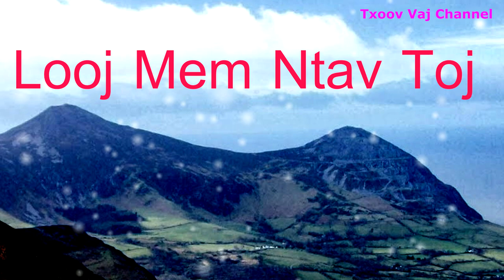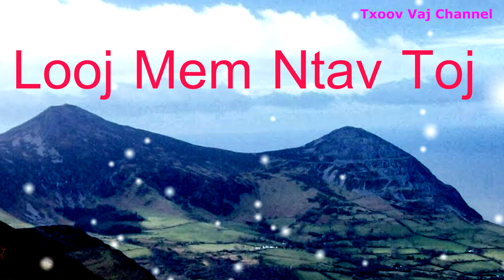Dab Neeg: Looj Mem Ntav Toj